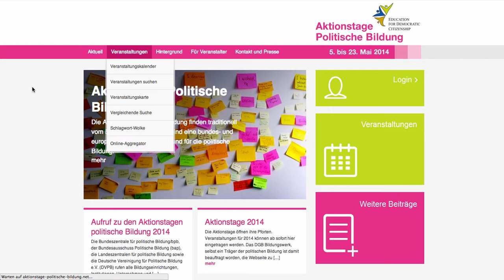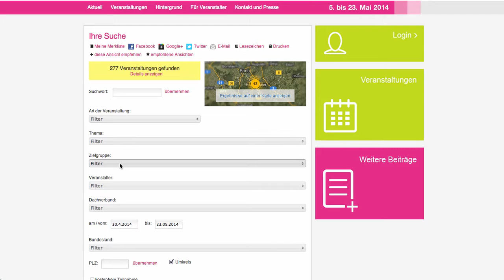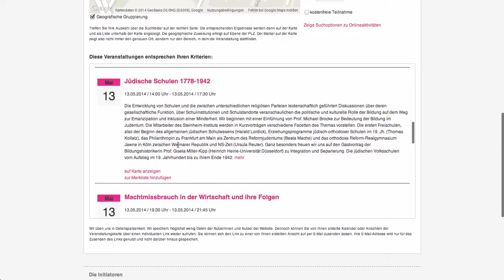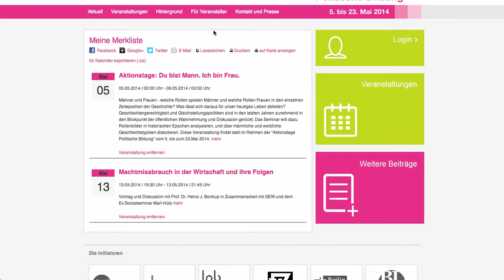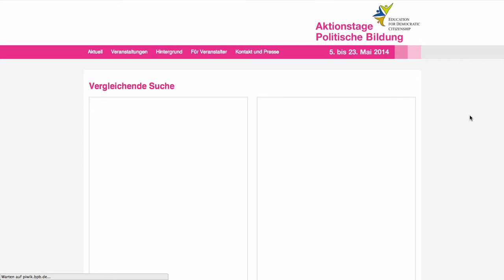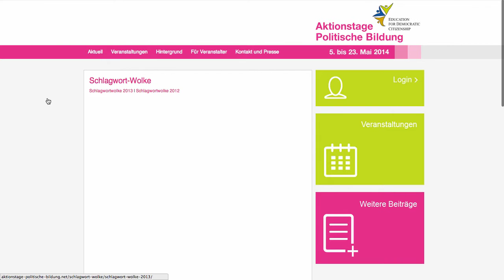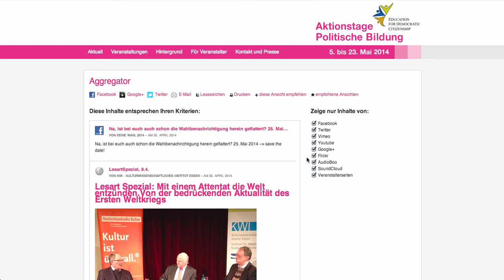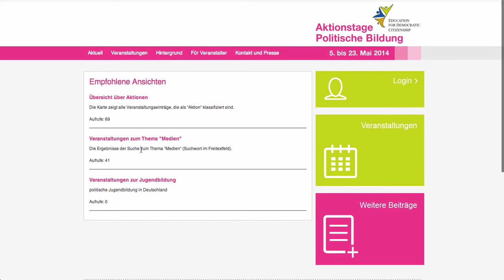Screencast zur Website der Aktionstage 2014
erklärt und die unterschiedlichen Funktionen zum Veranstaltungskalender und zu Filtermöglichkeiten bei der Veranstaltungssuche erläutert.